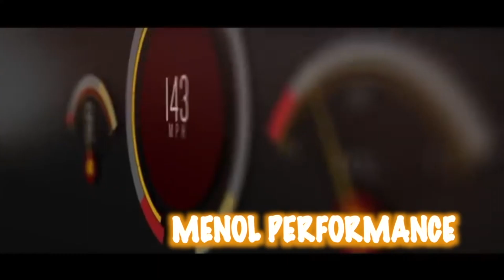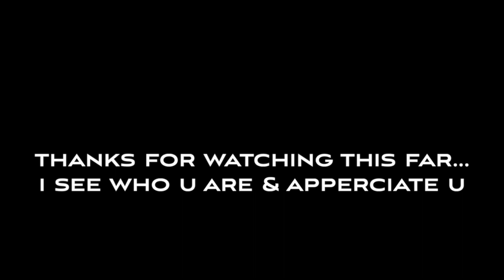TEAM COCO K SERIES VS. FATBOITECH K TURBO HATCH